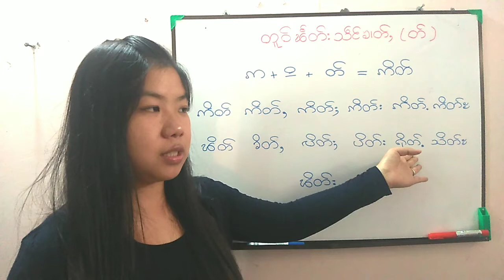Ep72 ဢိတ်(Myan)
တူဝ္ꨕꨰတ္းသꨱင္ꨁꨤတ္ꨲ(တ္)